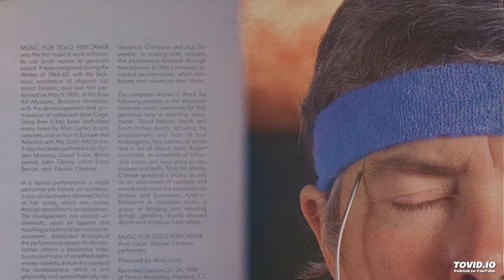Pauline Oliveros - Music for solo performer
concept by Alvin Lucier
performed by Pauline Oliveros

In 1965 Lucier met the scientist Edmond Dewan who was investigating alpha brainwaves. Dewan asked Lucier if he would be interested in using his equipment to detect alpha waves in order to use them for a piece of music. Lucier, at that time not composing at all, seized the opportunity. In thinking about what to do with brain waves in musical terms, he realized that alpha waves are so low (around 8-13 cycles per second) that it would be more straightforward to think of them as rhythms and to create a piece for percussion. Alpha waves are produced only with eyes closed, in a relaxed mental state, without any activity. Considering this, Lucier decided to “take a dangerous course which is to sit on stage and try to produce alpha waves, live, in front of the audience.” This means that once the electrodes are attached to his head, the performer has to sit on stage without doing anything. Eventually his brain will enter the alpha state. The brainwaves are constantly picked up with the electrodes and amplified with a brain wave amplifier. A filter allows only the alpha waves to pass through. Then the signal is split into several channels, and each channel is amplified and routed to a loudspeaker. The cones of the speakers follow the alpha rhythm and make percussion instruments sound, either by hitting them directly or by the motion of the air. One or two assistants control the volume of the individual channels, and in doing so determine the musical shape of the piece.
The fascination of the piece results from the paradoxical situation that only the non-activity of the performer makes the piece possible. As a result of Cage’s works with chance operations, “non-intention” or “non-doing” became artistically en vogue in the sixties, but with MUSIC FOR SOLO PERFORMER, Lucier succeeded in making them essential conditions of the performance. They even became visible in the image of the non-acting performer.
MUSIC FOR SOLO PERFORMER was a turning point in Lucier’s compositional career. He found his own musical language, and at least three important elements in his work were established: the physicality of sound, non-intentionality and the use of non-musical instruments (preferably test equipment) in the performance.